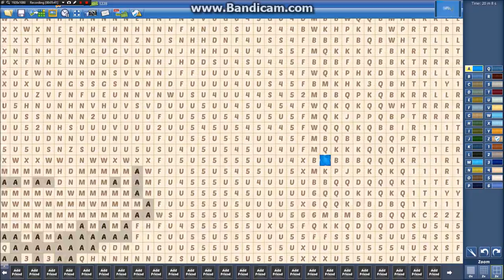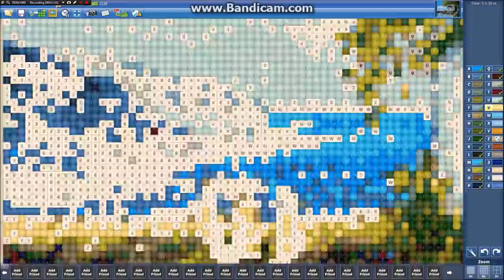Cross Stitch World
Sorry for the dizzying jumping around in the video but if I didn't speed this up it would be 6hrs long